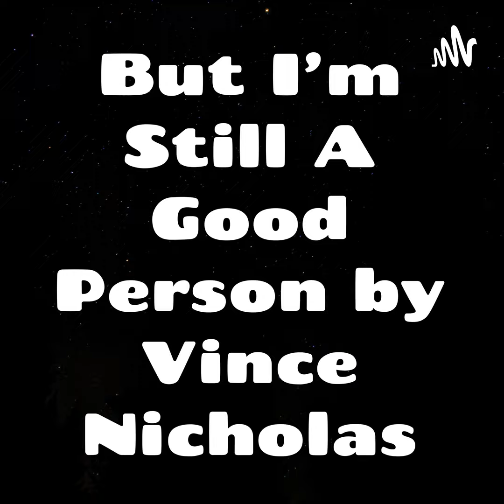What would an adult do? I hit something on the freeway and am now in a rental car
have we all had enough of rocks flying out of the back of trucks?!